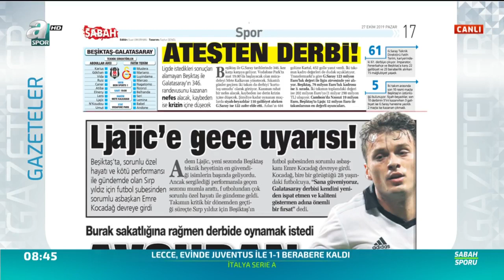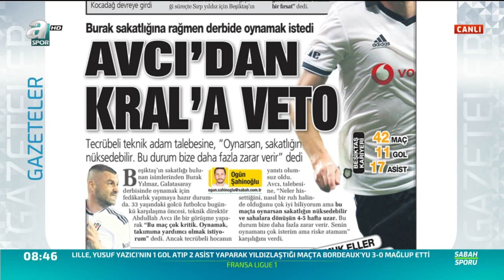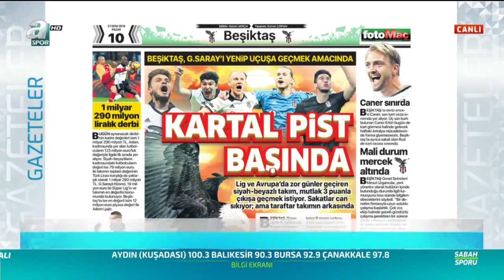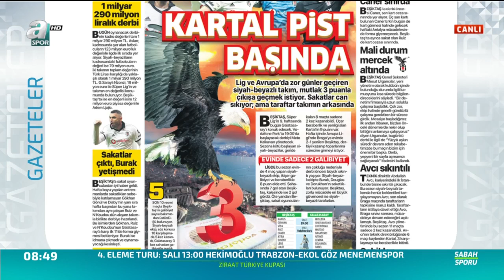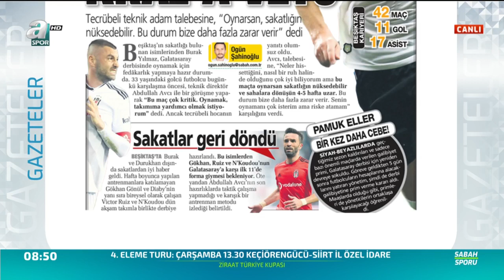İşte Beşiktaş - Galatasaray Derbisinin 11'leri / Son Detaylar / A Spor / Sabah Sporu/27.10.2019